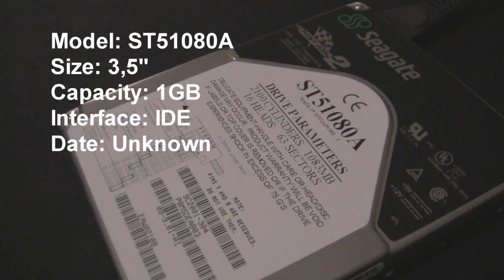ST51080A spinup and spindown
Slim and strange seagate